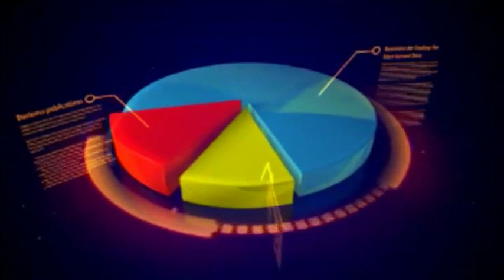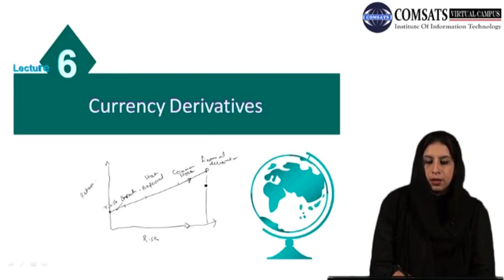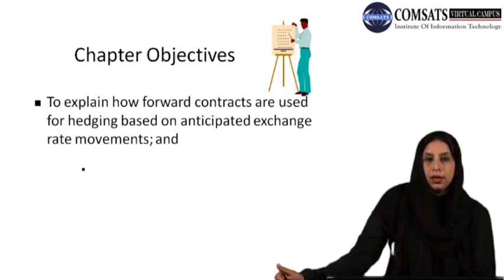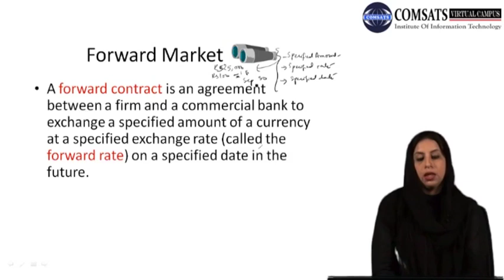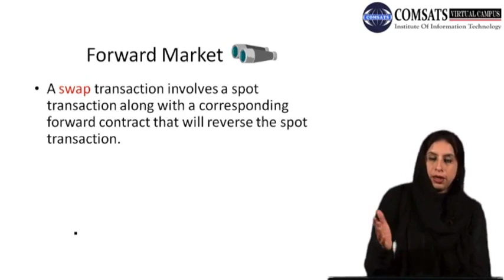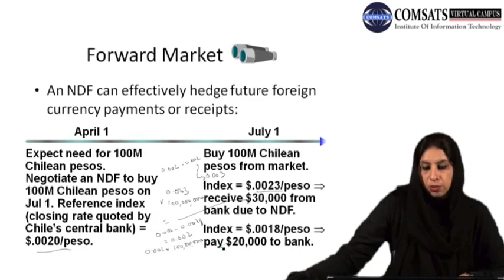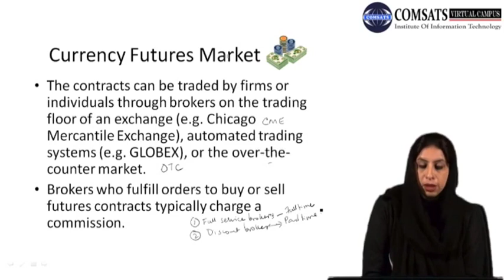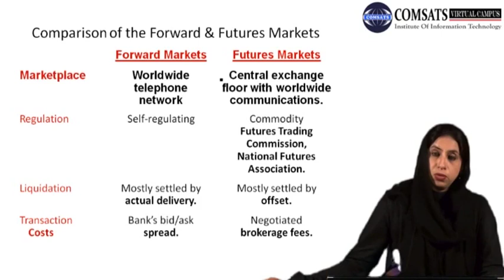international financial management MBF582 LECTURE 06